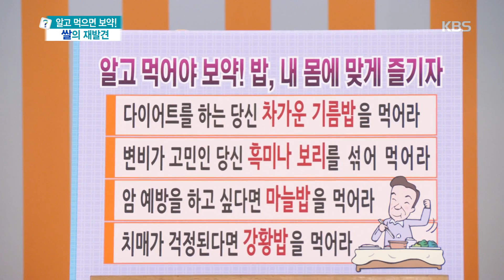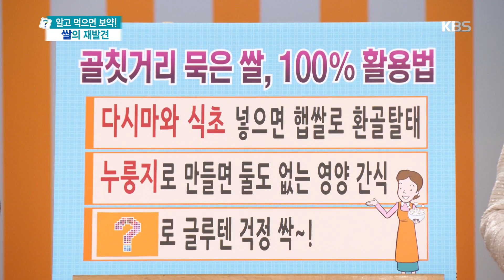치매가 걱정된다면 강황밥을 먹어라 [무엇이든 물어보세요] 20191107